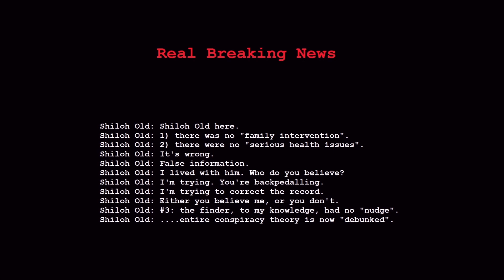Forrest Fenn's Grandson Debunks Recent Fake News/Rumors!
Forrest Fenn's grandson, Shiloh Old, sets the record straight and debunks the rumors created by a couple searchers on another YouTube channel and blog.
Shiloh: Kent Gorham corrected me!  Sorry for pronouncing your name wrong!  :D